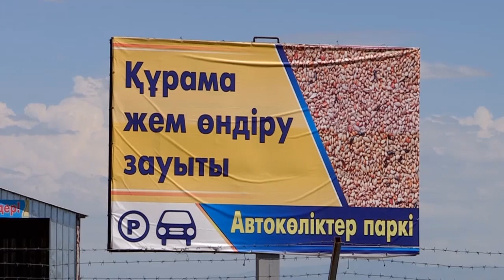Единственный в Центральной Азии производитель индейки оказался в сложной ситуации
Единственный в Центральной Азии производитель индейки, ТОО «Ордабасы кус», реализует инвестиционный проект по созданию зернохранилища на 20 тыс тонн с кукурузоперерабатывающим сушильным комплексом.